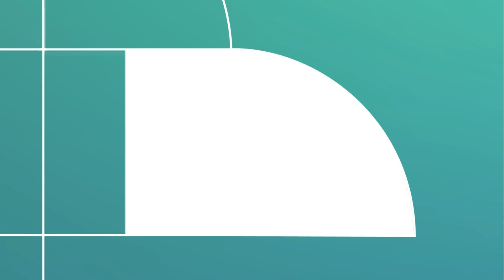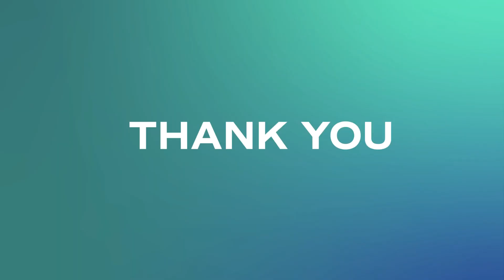Engagement with stakeholders at the 11th BEREC Stakeholder Forum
On 30 March 2023 in Brussels, BEREC held its 11th Stakeholder Forum to discuss the latest telecom developments and exchange ideas with stakeholders from the telecommunications industry, policymakers and other interested parties to improve consistency and harmonised application of European regulatory rules and practices in the telecommunications industry.